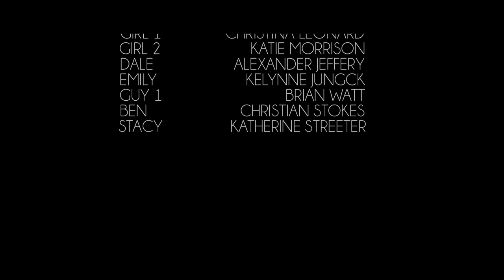Proposals - A short film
A chance encounter in a men's bathroom lead Ben and Stacy to believe they might not be with the right people.

Directed by: Alexander Jeffery
Produced by: Brian Watt

Starring:
Christian Stokes - Ben
Katherine Streeter - Stacy
Alexander Jeffery - Dale
Kelynne Jungck - Emily

Original music by: Aric Chase Damm

Sound Re-recording Mixer: Ryan J. Frias

Shot on the Canon 5D mk II and Canon t2i in Lincoln, NE